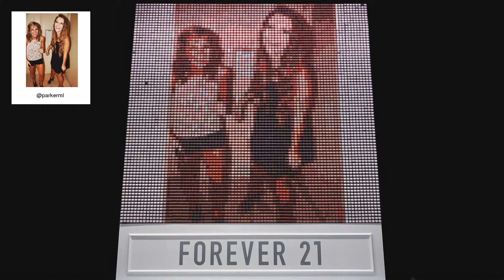F21 Thread Screen